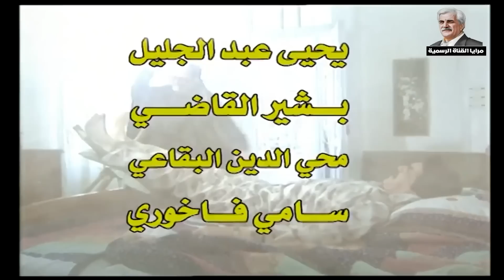شب منحوس كتير سافر على ضهر الباص وبنص الطريق صار معو فلم رعب